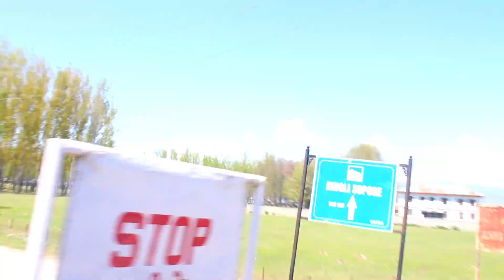// VLOG IN WALUR LAKE FULL VLOG\\ KAMU VLOGS // Explore walur lake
A day in walur lake
explore the ninligul tarzoova and walur lake full video
aaj both mazza aaya orr saara wallur explore b keyia
too sab sai guzarish hai ke full video daakhi

EDITING BY : BHAT SUJAD